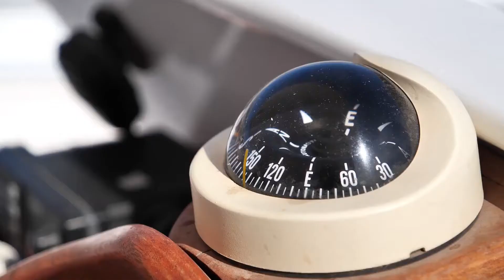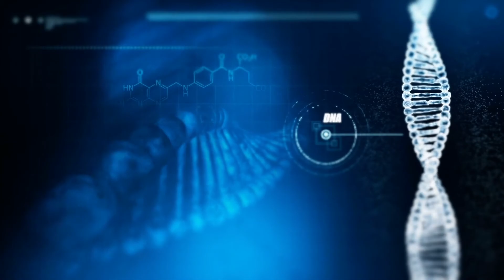Healing Histamine Intolerance & MCAS - Practical Tips You CANNOT Miss!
Looking back on our journey over the past year and a half, I'm amazed at how far we've come so quickly compared to many other stories like ours. I took a look back at the steps we took along the way to heal from histamine intolerance and Mast Cell Activation Syndrome (MCAS). I'm so thankful and honored to share this holistic healing success story. If you have any questions, please share them below so I can address in future videos.

Phases:
Pre-healing Autopilot: 0:38
Pre-healing Awareness: 3:47
Healing Phase 1: Survival & Shift to Neutral 5:40
Healing Phase 2: Teammates 8:39
Healing Phase 3: Do the Work 11:36
Healing Phase 4: New Normal 15:10

//GIVE BACK
Buy me a coffee to say thanks if this video was insightful and you want to contribute to my dreams of becoming a Certified Traditional Naturopath to help others on their healing journey.

A personal collection of our top three recipes that we couldn't survive without!

If you’re ready to reclaim your power by getting to the roots of the stressors in your life, then it would be my honor to work with you. Please explore the options below:

//LEARN MORE ABOUT YOURSELF
Getting to know my genetic mutations such as MTHFR and a few other variants has been a game changer for my health. I've since been able to make informed decisions about what I want to consume and how to support my body.

// STRESSOLOGY RECOMMENDATIONS
Below are some powerful resources that can help you reclaim the quality of your life.
- Sun Genomics, Flore: If you want to rule out any parasites or imbalances at the root of your anxiety or health issues, I highly recommend starting with your gut.
- Try an Everlywell at home test: With a variety of testing options, it is a great place to explore what your intuition is telling you is off. You can do a comprehensive women’s or men’s health test. I also recommend the following tests and good options to consider based on your own personal history: Vitamin D & Inflammation, B Vitamins Test, Heart Health, Lyme Disease, and the Metabolism test (which also checks on Cortisol).

New videos regularly about stress resilience, integrative wellness, complementary and alternative modalities, empowerment, and holistic health.

// LAUREN’S FIGHT CLUB - LAUREN’S LEGACY
My best friend, Lauren, passed away from Colorectal Cancer at age 36 in December of 2022. She was passionate about Colorectal Cancer awareness as well as spreading joy, love, and resources. To be kept up to date about what we plan to do to keep her legacy alive, go
I also highly recommend anyone with IBS like symptoms to take their FIT Colon Cancer Screening Test. Lauren was dismissed by her doctors then diagnosed with stage IIIc colorectal cancer at age 33. A test like this when she first had symptoms could have saved her life.